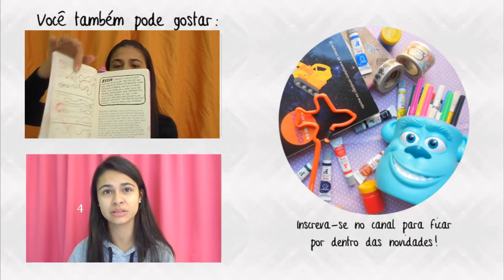Últimos Filmes Assistidos - Janeiro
Minha opinião sobre os últimos filmes que assisti. Trailer e nomes no post do blog
­­--- x ­­---
Acompanhe o Moda na Janela em outros locais: